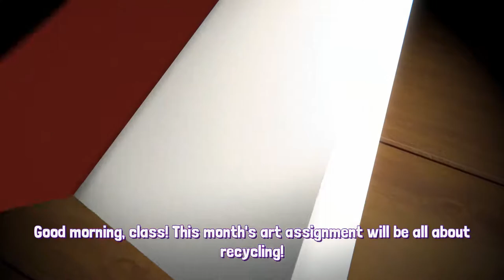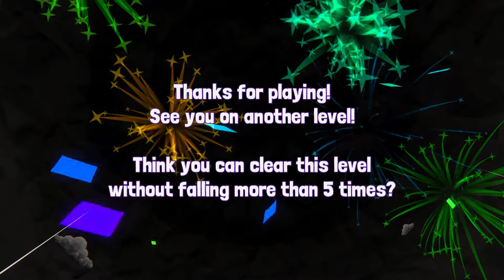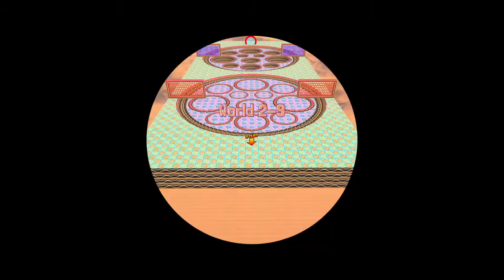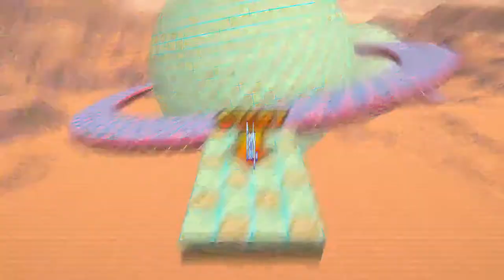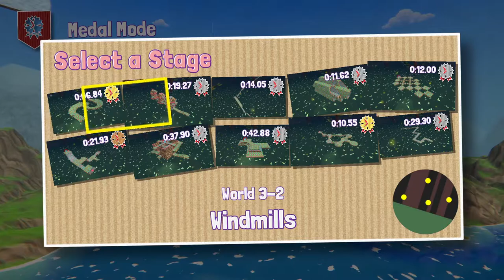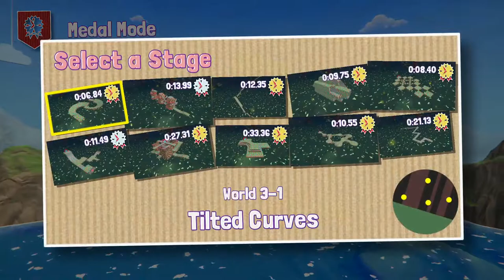Paperball #1 [Xelrog]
Xelrog streams Paperball live on Twitch and YouTube. It's like Super Monkey Ball, but not... cuz they stopped making those.